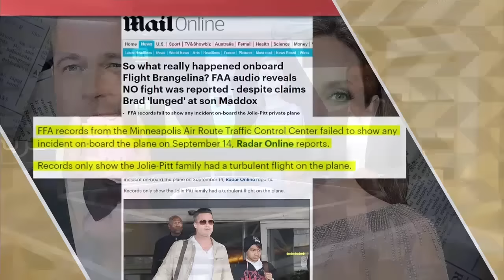ET بالعربي - براد بيت يعود من الصين